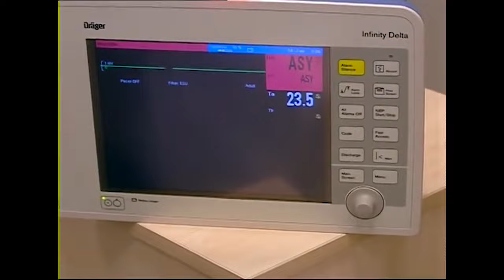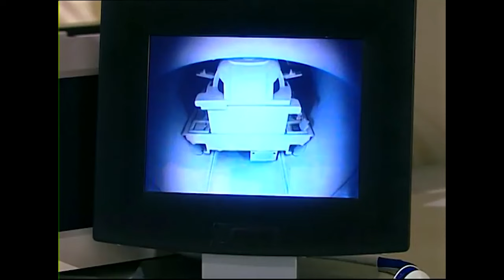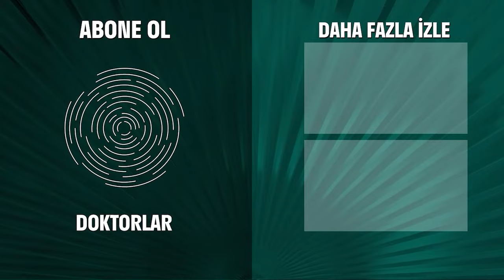Hastane Vlog #125: Ayşe'nin Yaşama Sevincine İhtiyacı Var - Doktorlar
Levent, küçük Ayşe'yi hayvanat bahçesine götürüyor. MUTLU ETMEK BU KADAR KOLAY

Doktorlar

Oyuncular:
Yasemin Ergene
Ahmet Kutsi Karadoğan
Melike Güner
Bekir Aksoy
Yağmur Atacan
Yeşim Ceren Bozoğlu
Gamze Topuz
Mehtap Altunok
Devrim Nas
Cüneyt Türel

KÜNYE:
Yapım: MEDYAPIM
Yapımcı: Fatih Aksoy
Yönetmen: Şenol Sönmez, Oğuzhan Tercan, Merve Girgin